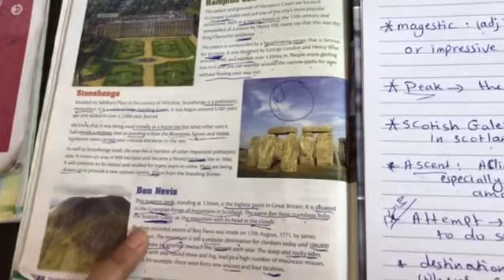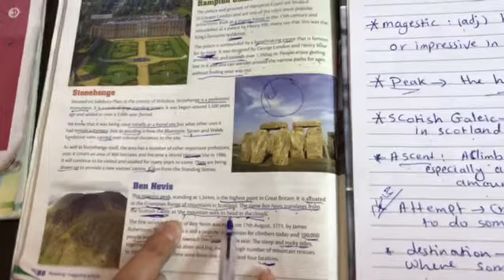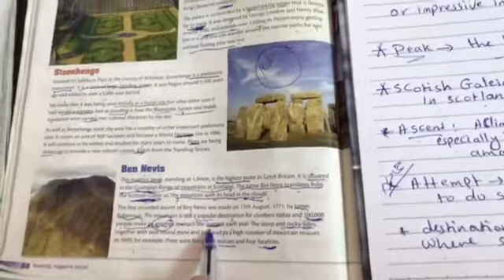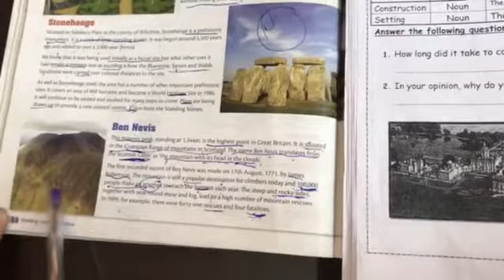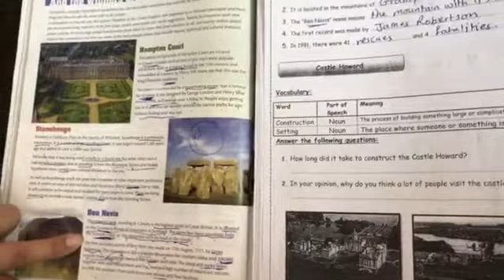مها الربيع الصف الثامن اللغة الانجليزية Unit 9 What a wander! Ben Nevis